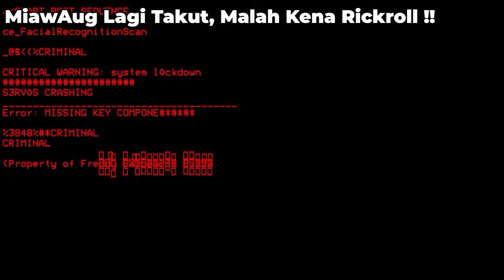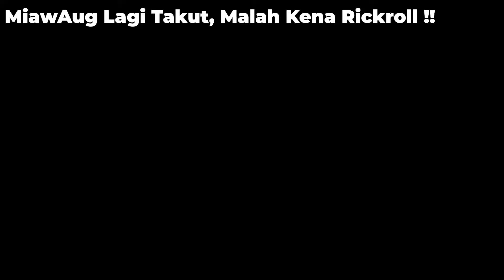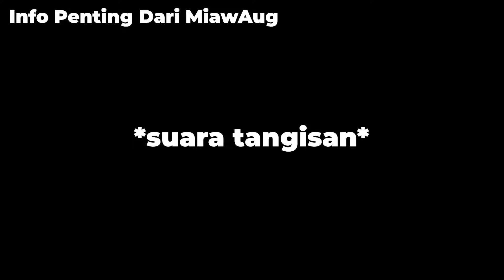Best Of Weekend Meot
ini adalah kumppulan video yang dikumpulkan setiap minggunya